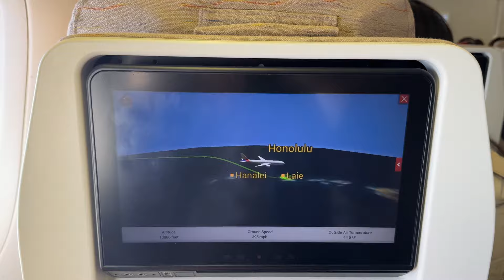Asiana Airlines BOEING 777-200ER HL7791: Landing at Honolulu USA (HNL/PHNL)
Aircraft: BOEING 777-200ER
Reg:HL7791
Airline: Asiana Airlines (OZ) 232
Date: Apr. 28 2024
From: Seoul Incheon (ICN)
To: Honolulu Daniel K. Inouye (HNL)
Landing RW: 8L
Seat: 36A